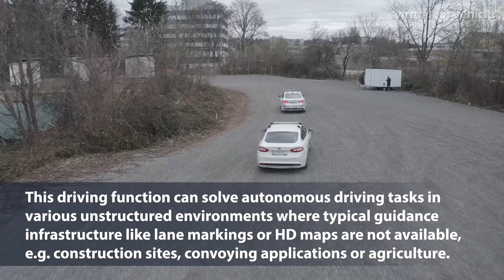VIRTUAL VEHICLE Automated Drive Follow Me ADF P11F01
Demonstration of a vehicle following system: P11F01 - Design-ADF K2-Project

Within a joint project between Infineon Austria and Virtual Vehicle, we developed a driving function that is capable to follow a leader vehicle autonomously. The self-driving follower vehicle is equipped with camera and lidar sensors to detect and track the manually driven leader vehicle.

Two of Virtual Vehicle’s Automated Drive demonstrators were prepared to validate the vehicle following system under real operating conditions. The task of the self-driving vehicle is to follow the path of the leader vehicle as close as possible. A speed dependent inter-vehicle distance is maintained to the leader. Position measurements of the leader vehicle are used to reconstruct its driven path.

Least squares approximation ensures a smooth and drivable path for the self-driving vehicle even in the presence of measurement noise as caused by rough driving surfaces. Utilizing this path-following approach, the self-driving vehicle does not cut corners but follows the leader path exactly.

This driving function can solve autonomous driving tasks in various unstructured environments where typical guidance infrastructure like lane markings or HD maps are not available, e.g. construction sites, convoying applications or agriculture.